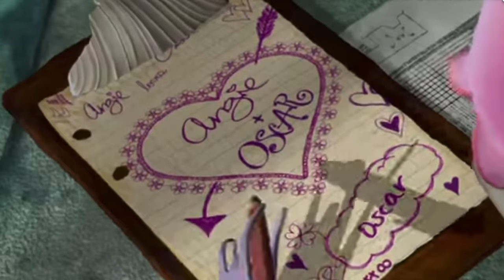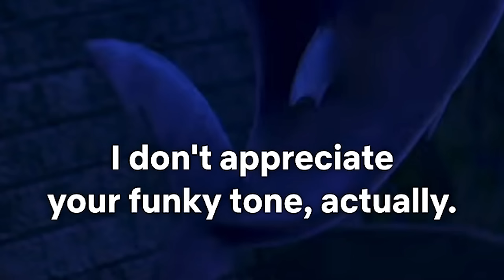SHARK TALE is a Cinematic Masterpiece! (Movie Reaction)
Hey Everyone! ✨ Today we're watching Dreamwork's 2004 Shark Tale!

FILM SYNOPSIS♡
Underachiever Oscar (Will Smith) is a pint-sized fish with grand aspirations. When mob-connected great white shark Frankie (Michael Imperioli) is accidentally killed, Oscar concocts a story with Frankie's peace-loving brother Lenny (Jack Black) that it was he who murdered the shark. Suddenly hailed "Sharkslayer" by his aquatic brethren, Oscar has bigger fish to fry when Frankie's father, mob boss Don Lino (Robert De Niro), dispatches his henchmen to track down his son's killer.